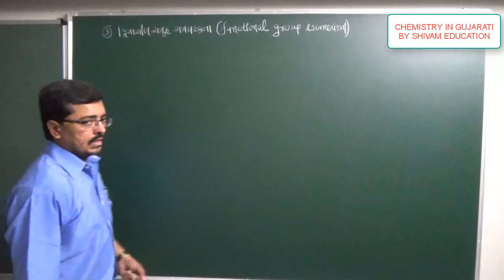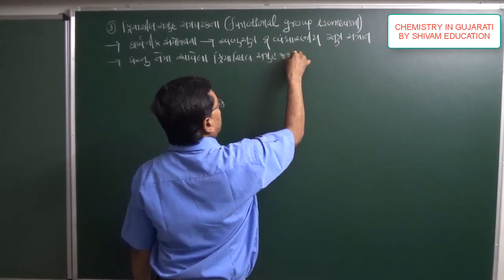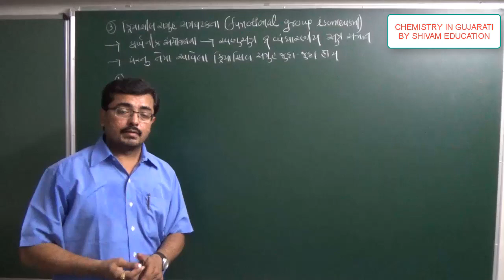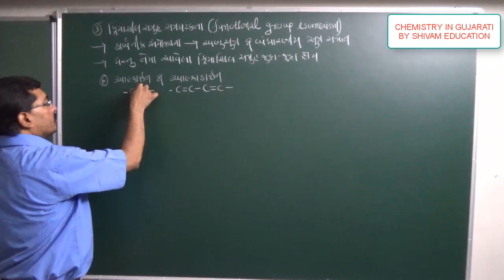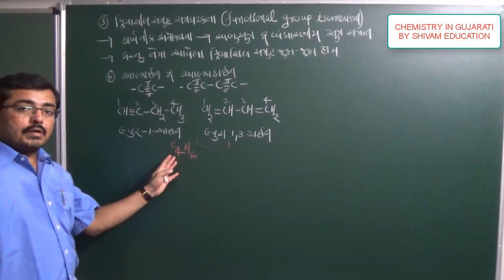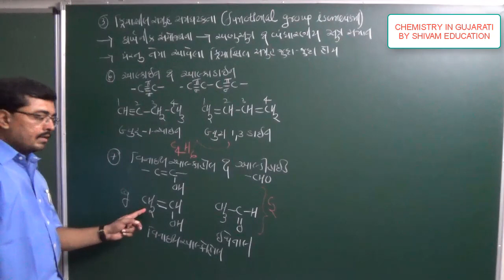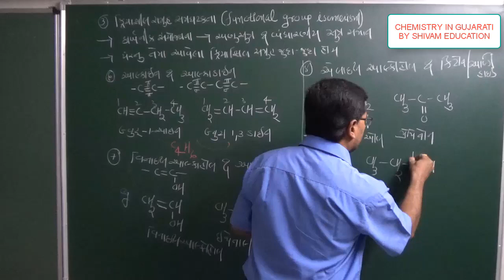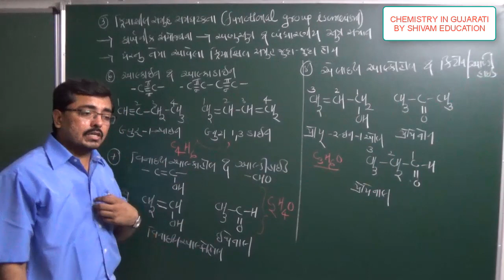11th Chemistry in gujarati, Functional group isomerism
ક્રીયાશીલ સમૂહ સમઘટકતા
Functional group isomerism
NCERT| Class 11: | C12| BASIC OF ORGANIC CHEMISTRY
Ganganisir